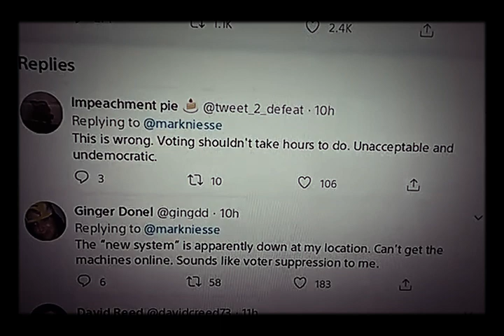Georgia, U.S., 2020, June * voters failed by uncaring fash, indeed